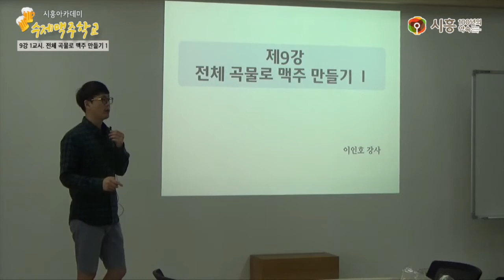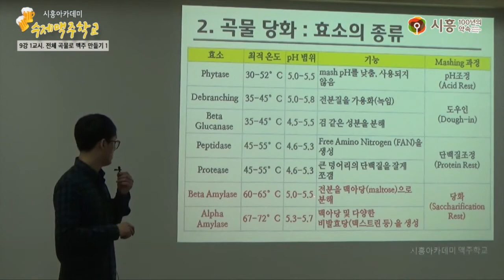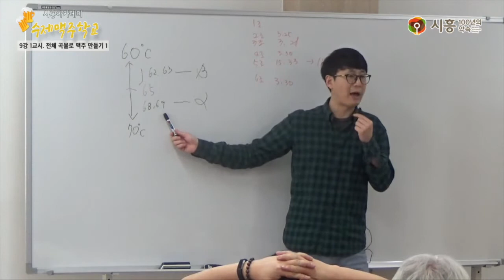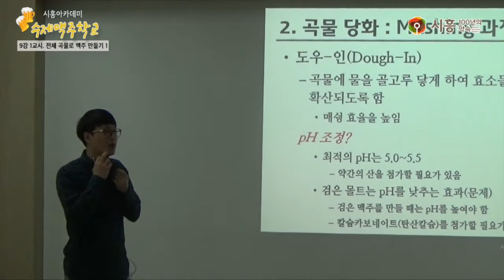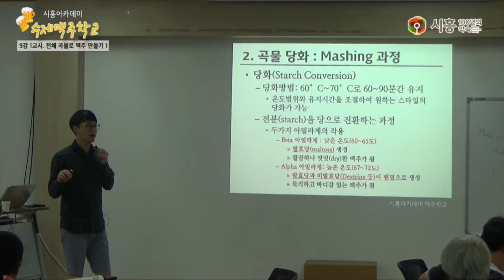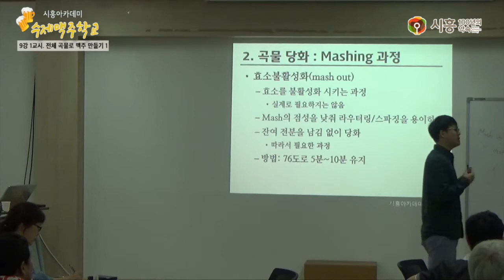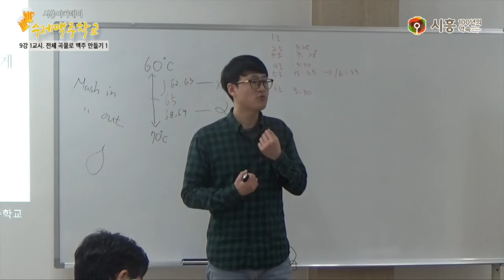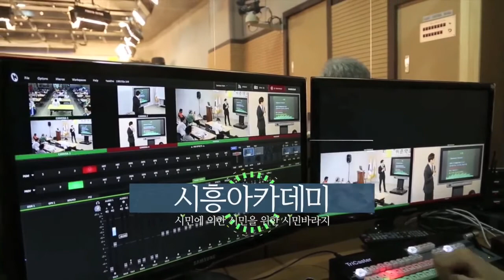[시흥아카데미] 수제맥주학교 9강1교시 「전체 곡물로 맥주 만들기1」 - 이인호(비어포럼 공동대표)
[시흥아카데미] 수제맥주학교 9강1교시 「전체 곡물로 맥주 만들기1」

내 용 : 전체 곡물로 맥주 만들기 이론 및 실습

강 사 : 이인호 (비어포럼 공동대표)

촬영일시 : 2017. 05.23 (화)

■ 학교장 : 이인호 (비어포럼 공동대표)

■ 촬영 : 이원희(시민VJ)

■ 편집 : 이원희(시민VJ)

■ 제작 : 시흥시